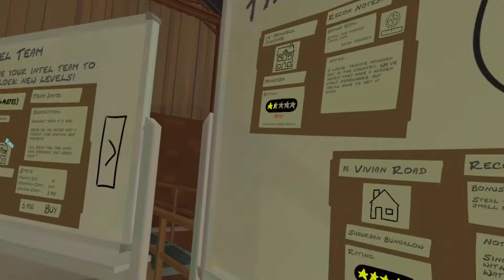دزد رو از هر طرف بخونی دزده 🥰 | The Break in VR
⚡️ چنل مترزک : @PapaZak

مرسی از اینکه وقت گذاشتی ویدیوی منو دیدی :))) ❤️

اگر خوشت اومد لایک یادت نره و حتما نظرتو درباره ی ویدیو بهم بگو چون با اینکارت به افزایش کیفیت ویدیو های بعدیم کمک میکنی ✌️

همه صحنه ها یه طرف، صحنه ی خداحافظی یه طرف...